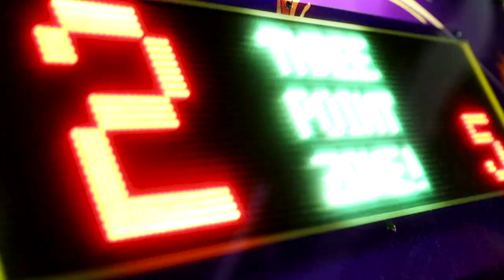BRANDED VS UNBRANDED FOOD CHALLENGE!!!